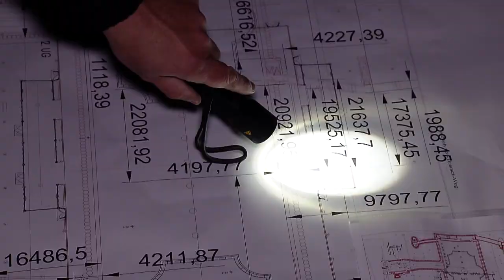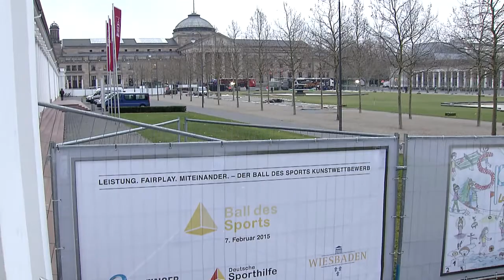BALL DES SPORTS 2015: Der Aufbau beginnt...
Mit dem Start des Aufbaus der mobilen Ball-Arena auf dem Bowling Green vor dem Kurhaus Wiesbaden am 23. Januar geht der „Ball des Sports“ 2015 in die heiße Phase. In einer mehr als einjährigen intensiven Planungsphase mit mehr als 280 erstellten und angepassten Übersichts- und Konstruktionsplänen haben die Sporthilfe, ihre umsetzende Agentur Hassler Made und die Stadt Wiesbaden ein völlig neues Konzept für den Ball des Sports im Kurhaus und auf dem prestigeträchtigen Areal davor geschaffen.

Bis zur feierlichen Eröffnung des 45. „Ball des Sports“ werden bis zu 270 Mitarbeiter die 470 Seitenelemente und 1.100 Bodenelemente zur 4.400 m² großen Ball-Arena zusammengesetzt haben, mehr als 1,2 km Dachträger montiert und fast 20 km Kabel verlegt haben. Sportlich wird es auch für die Mitarbeiter: Jeder Projektleiter muss zur Koordination der Gewerke rund 12 km pro Tag im Kurhaus und auf dem Bowling Green zurücklegen, bis dann am 7. Februar Kletterer und Boulderer im Ballprogramm dem Motto „Arena für Gipfelstürmer“ alle Ehre machen werden. Die Erlebnis- und Gastronomiewelten, die nach dem Ballprogramm im Kurhaus auf über 3.000 m² öffnen, bieten vielfältige Möglichkeiten zum Erholen und Verweilen.

Der Ball des Sports ist Europas erfolgreichste Benefiz-Veranstaltung im Sport. Mit ihrem herausragenden Engagement tragen die Nationalen Förderer der Deutschen Sporthilfe, Mercedes-Benz, Deutsche Lufthansa, Deutsche Bank, Deutsche Telekom und Deutsche Post, sowie alle Event-Sponsoren, die Rhein-Main-Hallen und die WVV Wiesbaden Holding GmbH maßgeblich zum Benefiz-Erlös von über einer dreiviertel Millionen Euro bei. Mercedes-Benz stellt für den Ball des Sports den offiziellen Fahrservice. Der „Wiesbadener Kurier“ produziert die Mitternachtszeitung für die Ball-Gäste.